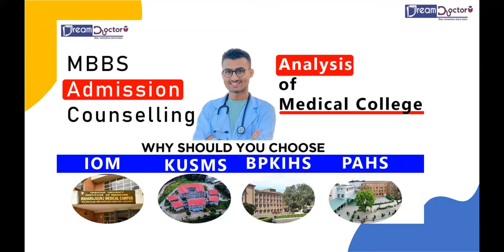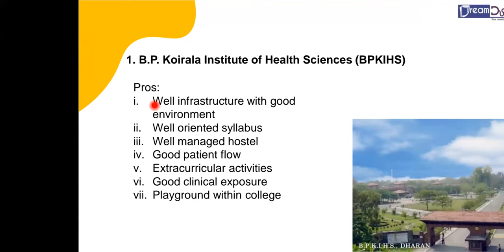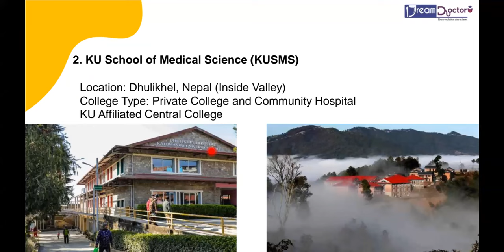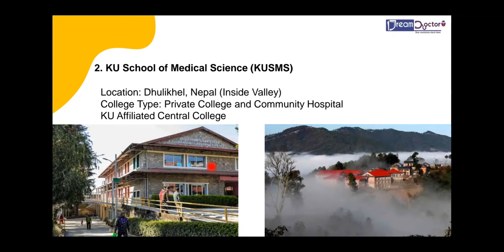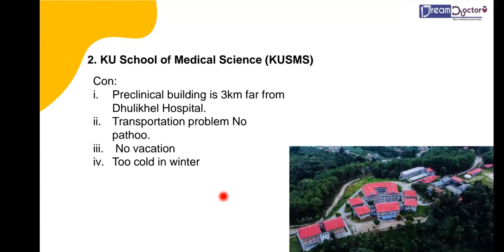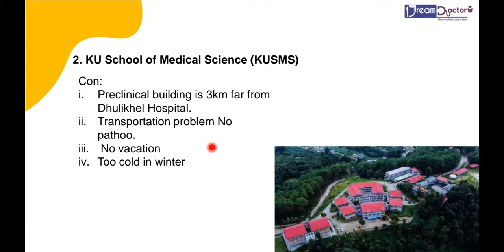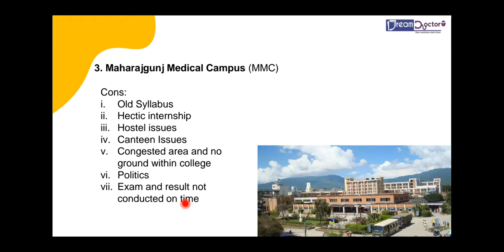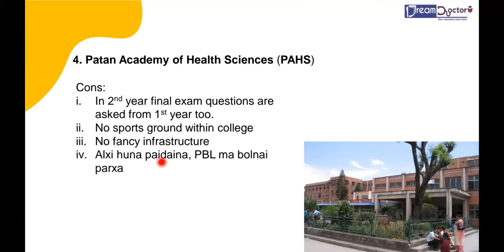Analysis of Top 4 college in Nepal/BPKIHS,KUSMS,MMC,PAHS/Dream Doctor/Saurab Acharya/CEE Exam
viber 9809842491